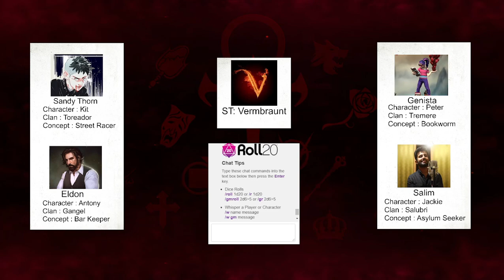VtM - A Night to Remember - Session 13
Hello peps today we play a little game called Vampire the Masquerade